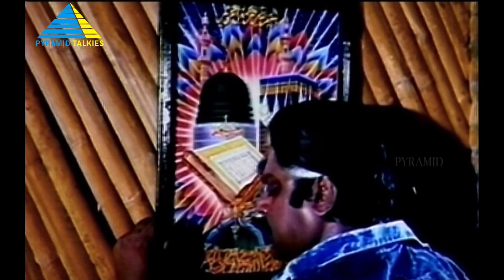எனக்கு பழக்கம் இல்லாத ஒரு விஷயம் செய்ய சொல்லுற..! | Poonthotta Kaavalkaaran Movie Compilation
An old man gives shelter to a couple running away from the girl's father who is out for blood. However, the old man does not know that the girl is his sworn enemy's daughter.

Produced by T. Siva, R. Sundar Raj, I. Rahumathulla, Tamil Fathima
Written by Liaquat Ali Khan
Screenplay by Liaquat Ali Khan
Story by A. S. Ibrahim Rowther
Starring Vijayakanth, Raadhika, Anand, Vani Viswanath, Livingston, S. S. Chandran
Cinematography by Rajarajan
Edited by G.Jayachandran
Production company by Tamilannai Cine Creation